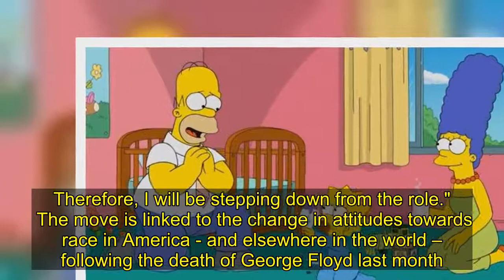The Simpsons 'will no longer have white actors voice non-white characters'